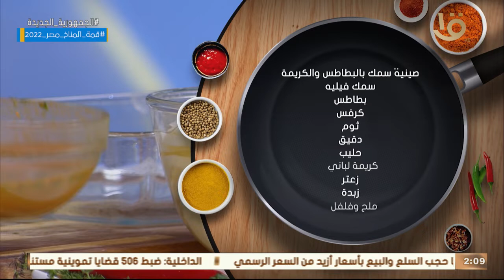أكلة أمي | "صينية سمك بالبطاطس والكريمة" على الطريقة المغازية